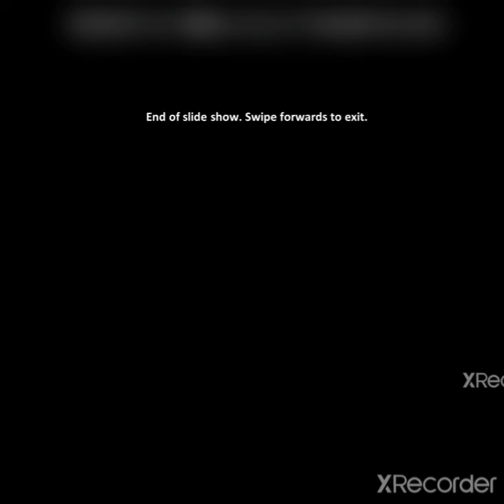Socio Cultural factors Affecting Industrial Growth in Developing Societies part II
AMA FINAL PAPER VIII (I)